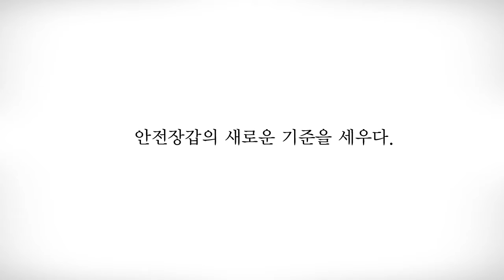[HANDMAX] 코레카 핸드맥스 파워컷 시리즈!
스테인레스 철심으로 더욱 강력해진 베임방지장갑, 파워컷!

손의 안전을 최우선으로 생각하는 (주)코레카는 각종 산업 현장에서 작업자들이 안전하고 용도에 맞게 사용할 수 있도록 국내 자체 생산과 검증된 우수한 장갑만을 취급하고 있습니다. 그리고 코레카에서 취급하는 모든 장갑은 철저한 품질관리와 검증을 거친 제품으로 작업자들이 안심하고 사용하실 수 있습니다.

(주)코레카 핸드맥스 파워컷 시리즈